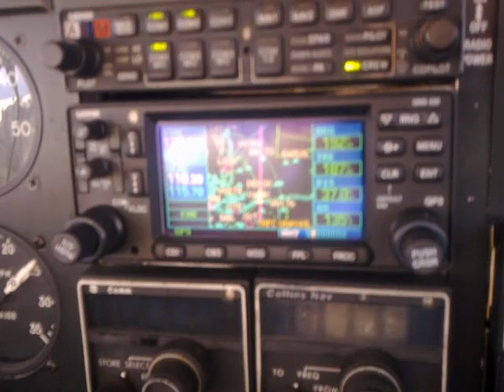seneca's pilots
a 34 seneca ( SP - KAG) :)